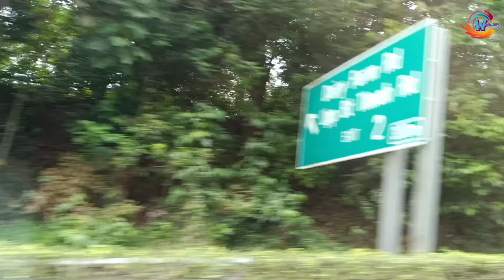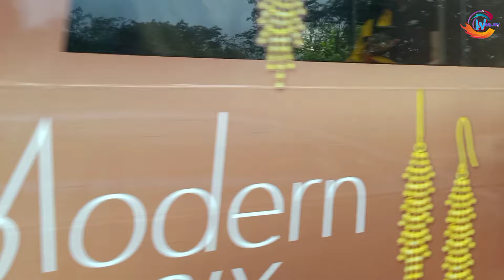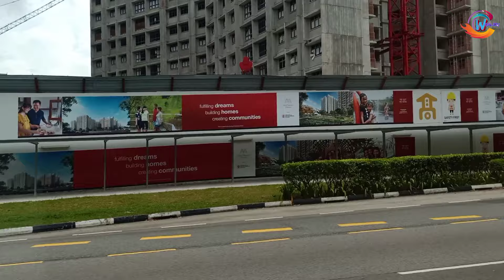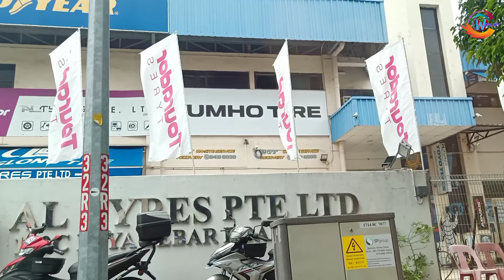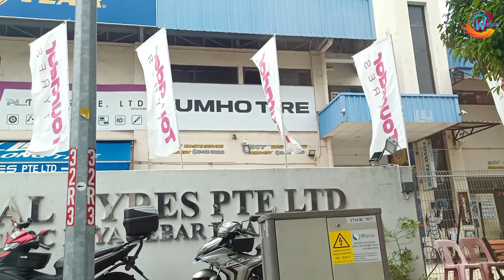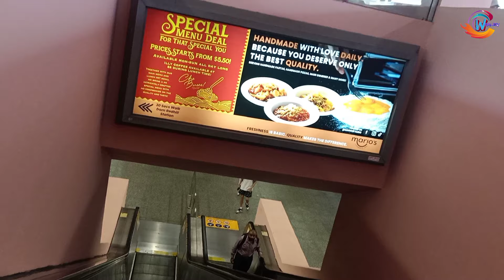The newest, most popular Javanese religious and pop campursari are much sought after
Background
- Car ride to Paya Lebar area - Singapore
- Fogging mosquito
- Around Redhill station
Hopefully it's useful and entertaining